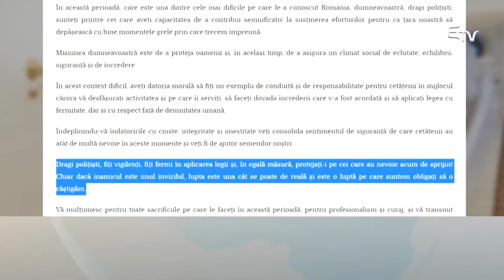Üzent a rendőröknek Iohannis – Erdélyi Magyar Televízió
Ma van a Román Rendőrség napja. Ez ugyanakkor egybeesik a hármas számú katonai rendelet hatályba lépésével, amely teljes kijárási tilalmat ír elő Romániában. Ennek fényében üzent az államfő a rendőröknek.